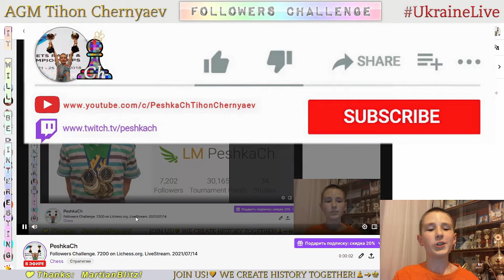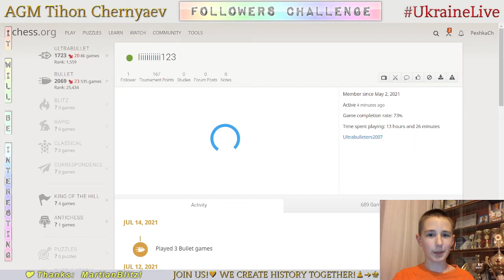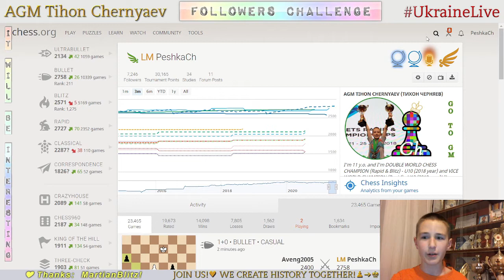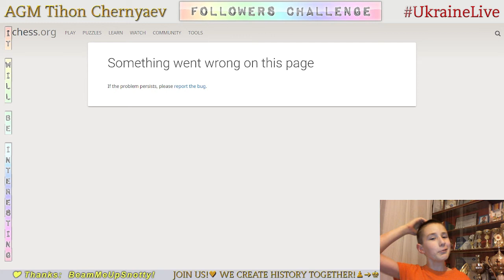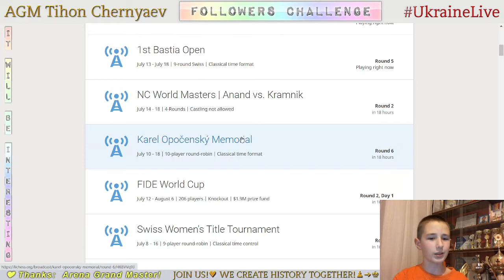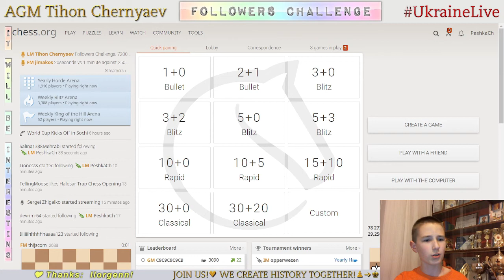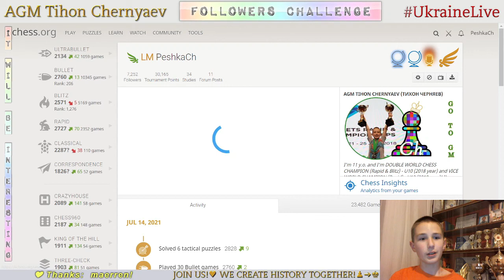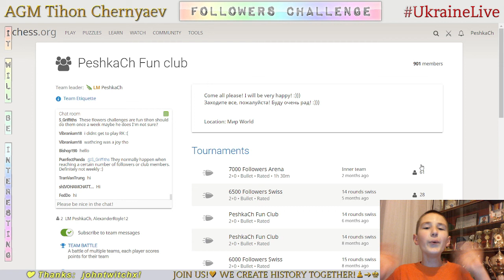Chess prodigy Tykhon. Followers Challenge. 7200 on Lichess.org. LiveStream. 14/07/2021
Games with followers:
     0:30 - PeshkaCh vs PurrfectPanda
     5:17 - Karrmarr vs PeshkaCh
     7:57 - PeshkaCh vs h502
   10:19 - Smitten2002 vs PeshkaCh
   12:25 - PeshkaCh vs Iiiiiiiiiii123
   17:01 - merenchess vs PeshkaCh
   17:58 - PeshkaCh vs Parth0512
   20:22 - PeshkaCh vs Krukulu
   24:25 - AlexanderRoyle12 vs PeshkaCh
   27:09 - pie314271 vs PeshkaCh
   28:27 - PeshkaCh vs Jentacular
   30:57 - IsaAVc vs PeshkaCh
   34:20 - Aveng2005 vs PeshkaCh
   36:58 - PeshkaCh vs Preeyansh
   39:55 - Lonely_Oreo vs PeshkaCh
   43:37 - Tydloj vs PeshkaCh
   45:06 - PeshkaCh vs TellingMoose
   47:12 - DanielChess05 vs PeshkaCh
   47:45 - Lionesss vs PeshkaCh
   49:51 - ApratimShukla123 vs PeshkaCh
   51:49 - PeshkaCh vs NowayBackSasha
1:00:17 - PeshkaCh vs albert-einstein3752
1:02:00 - Szachy05 vs PeshkaCh
1:07:01 - SumukhiShukla vs PeshkaCh
1:09:01 - Sardai vs PeshkaCh
1:10:05 - ThreeSplash vs PeshkaCh
1:13:31 - PeshkaCh vs EnesTheRipper
1:15:36 - PeshkaCh vs ediz-utkan-uzun
1:17:10 - alirezaGm1020 vs PeshkaCh
1:18:38 - juankoso3 vs PeshkaCh
1:20:41 - yarnamc vs PeshkaCh